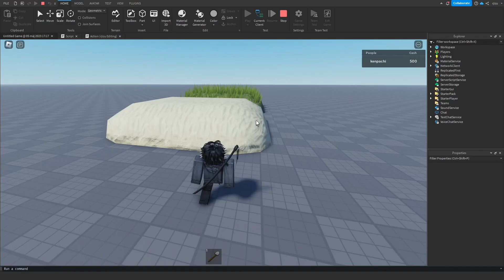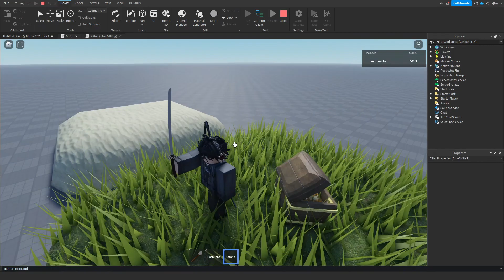Treasure System (Roblox Studio)